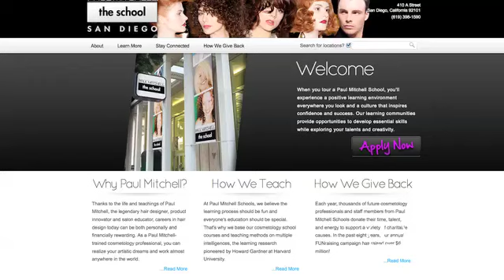Jessica Pappel - Paul Mitchel Interview 2.24.12.mov